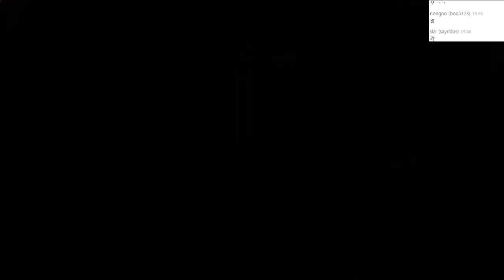오버워치 - 그리스를 누비는 트레이서 플레이 - Overwatch : [우왁굳]